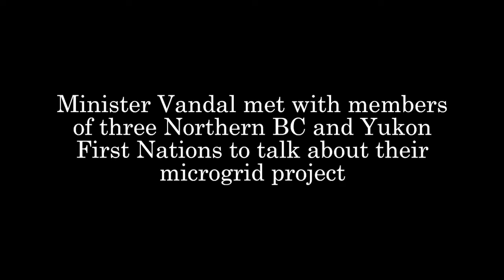A Northern Moment: Microgrid projects in BC and Yukon First Nations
Members of the Tr’ondëk Hwëch’in, Taku River Tlingit and Carcross/Tagish First Nations in Northern BC and Yukon and MGrid Energy Inc. met with the Minister of Northern Affairs to discuss their microgrid projects and reducing reliance on diesel fuel.